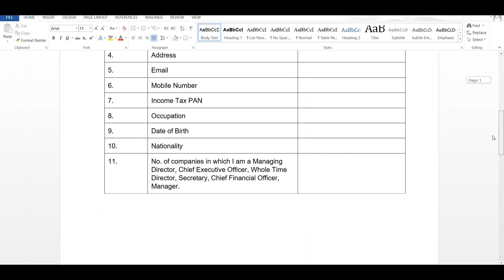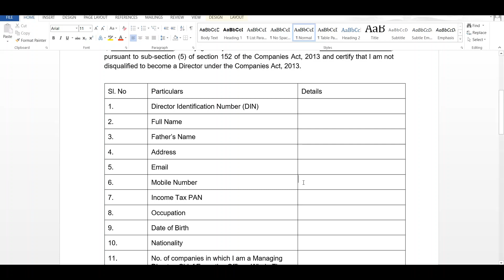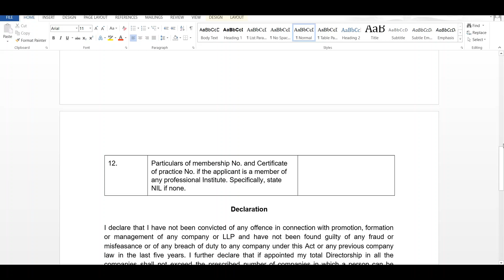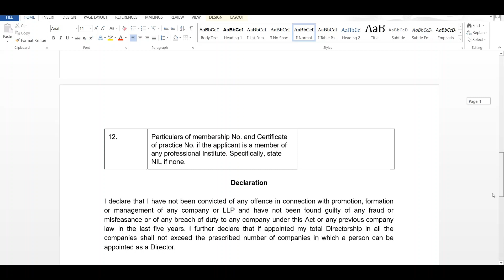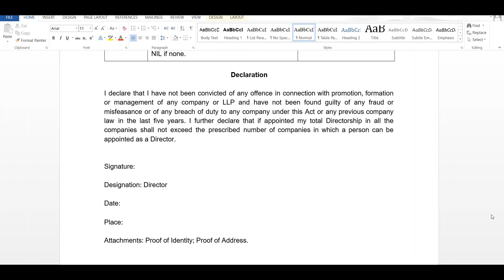INCORPORATION OF COMPANY | FORM DIR-2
this video shares you detail about incorporation of company
form dir-2
educate software
educatesoftware
form dir 2
dir 2
dir 2 form
appointment of directors
appointment of directors company law
roc registration process
roc filing process
company law
company registration in india
company registration
company registratino kaise kare
form dir-2
consent to act as a director